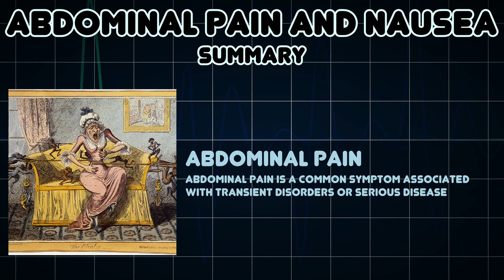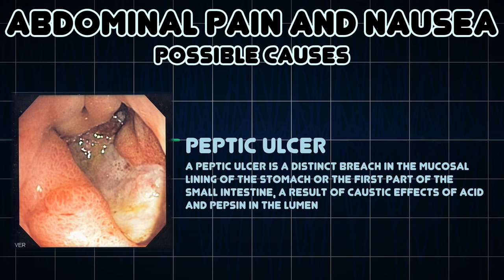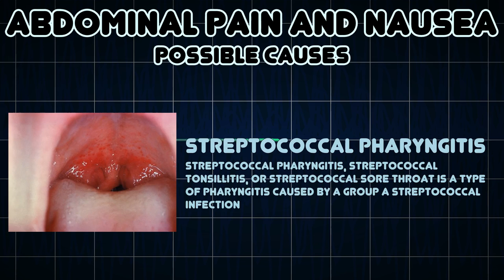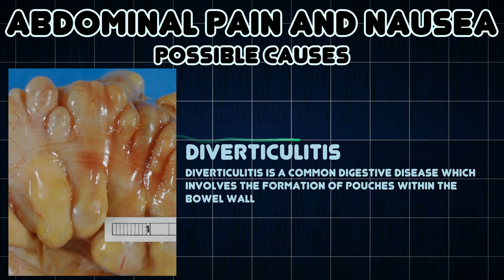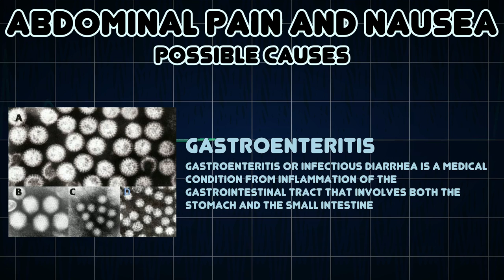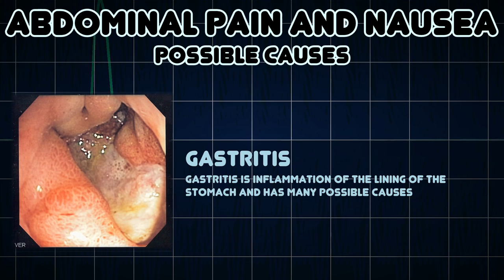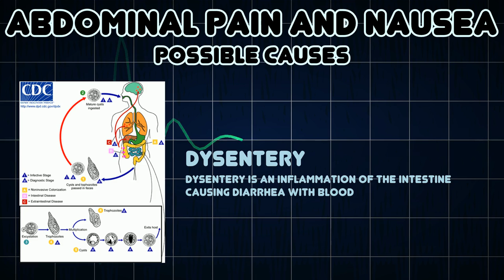Abdominal pain and Nausea (Medical Symptom)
Possible causes of Abdominal pain and Nausea (Medical Symptom)